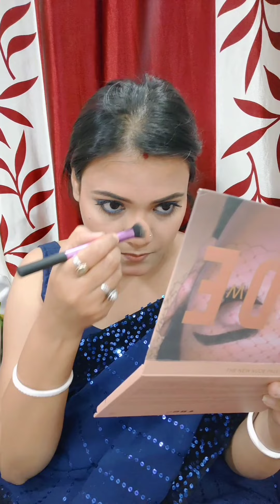Wedding Guest Makeup Look / Blue Saree Makeup Look / Ruma. Abhi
Product Links-

Maybelline Fit Me Primer

Lakme foundation

Swiss Beauty Concealer

Lakme Rose Powder

Wet n Wild Ultimate Brow Powder Kit

Eyeshadow palette from Meesho

Blue Heaven Blue kajal

Color Essence Bronzer Sun Kissed

Mars Blusher

Maybelline fit me Molten Gold Highlighter

Swiss Beauty Makeup Fixer

Insight Lipstick

Glam 21 Illuminator Makeup Base Highlighter

Jewellery From MEESHO